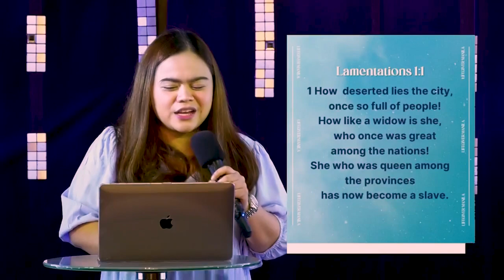NEW EVERY MORNING | REV. FAYTHE SANTIAGO-MENDOZA